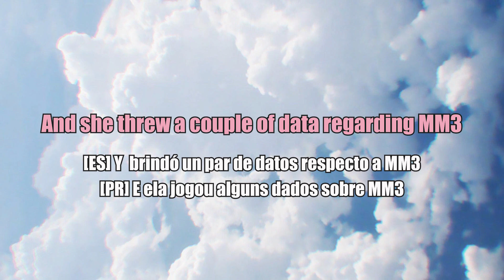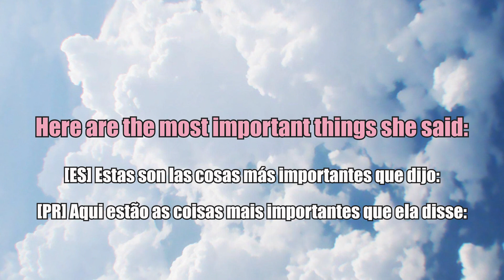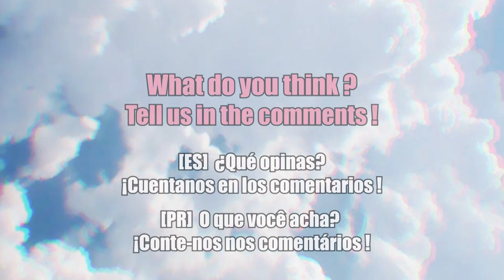MM3 UPDATE FEST | New Era NEWS ✨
🎬 AUDIOVISUAL PRODUCER: Canela

 MM3 UPDATE FEST | New Era NEWS ✨ | melscorner